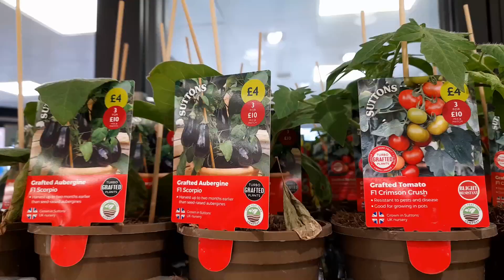Citrus plants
Hi,